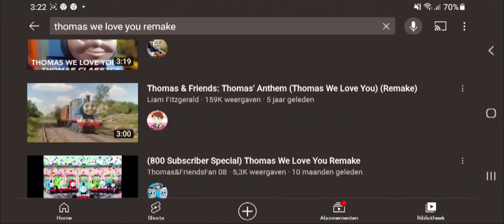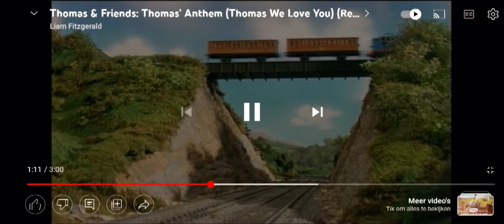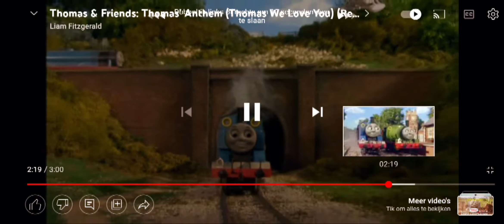"Animal Age 3: Dawn Of The Creatures" Parte 10: Abismo da morte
InterActionstudios apresenta: European Portuguese